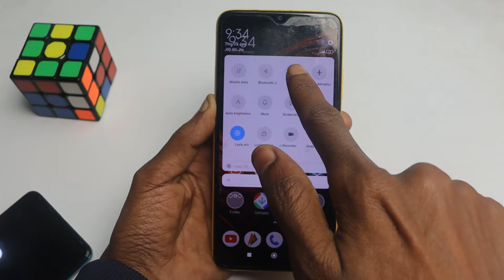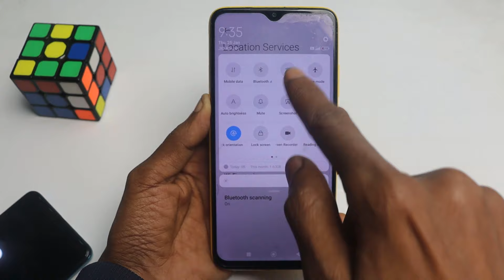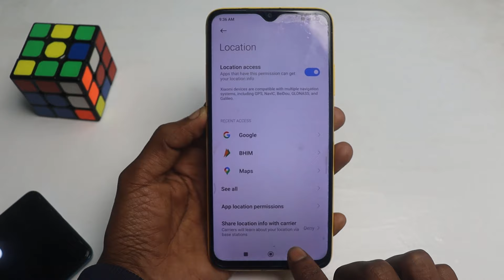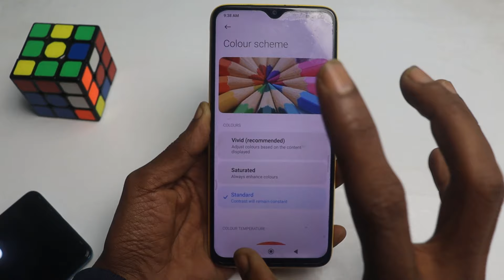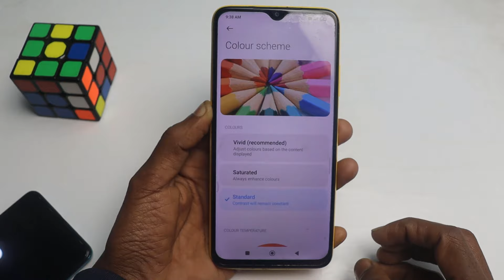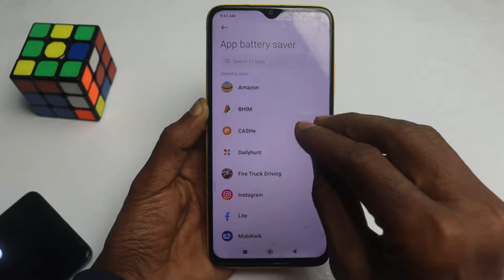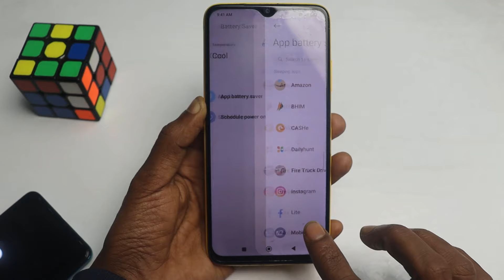Increase Android Phone Battery Backup Upto 3 Days | Battery Backup Kaise Badhaye | New Settings